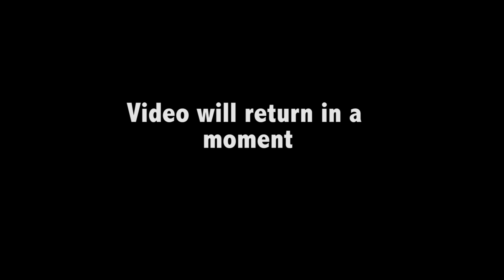Free At Last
Renew Church LA